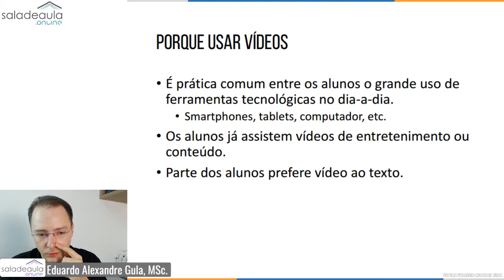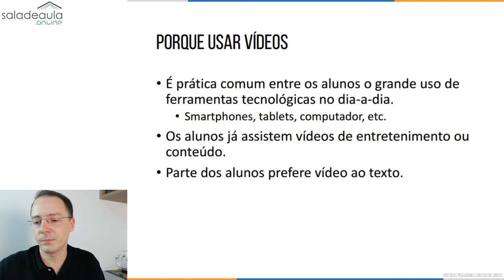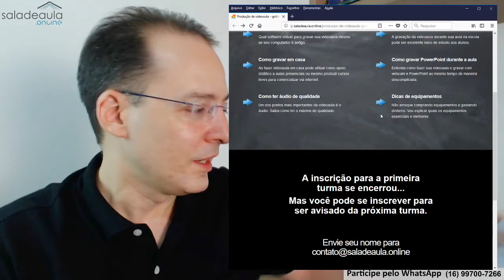VÍDEO GRAVADO OU AO VIVO PARA APOIO DIDÁTICO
Usar vídeo gravado ou ao vivo como apoio didático para uma disciplina presencial? Qual a característica de cada um? Qual é mais fácil?

No caso de uso como apoio didático a uma disciplina presencial, os vídeos gravados podem ser usados pelo professor.

Podem ser vídeos de pontos principais da disciplina, e ser usado como uma espécie de aula de reforço ou tira-dúvida para o aluno.